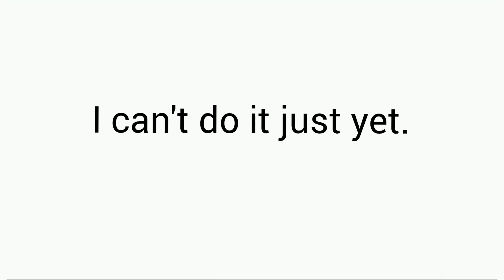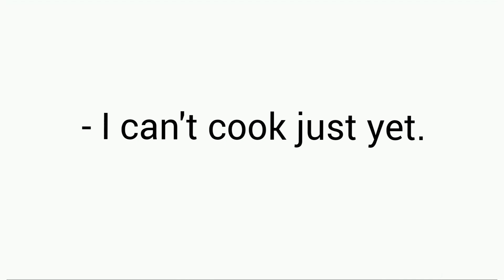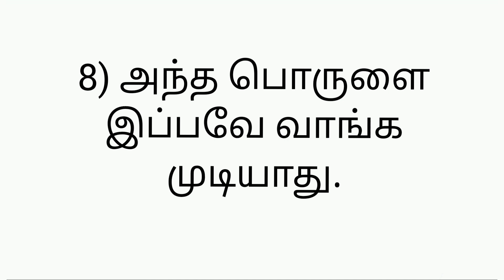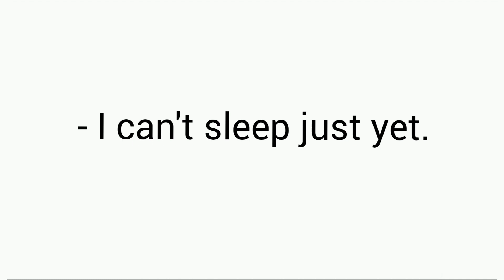Spoken English for Beginners| Spoken English in Tamil | Spoken English through Tamil